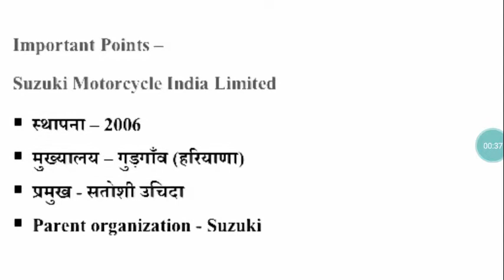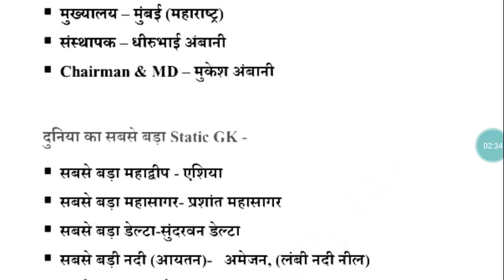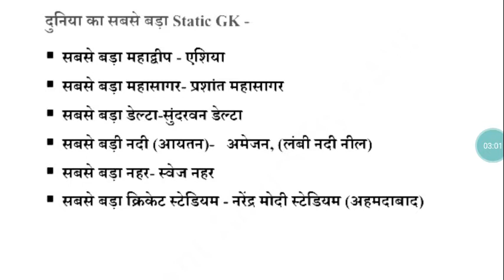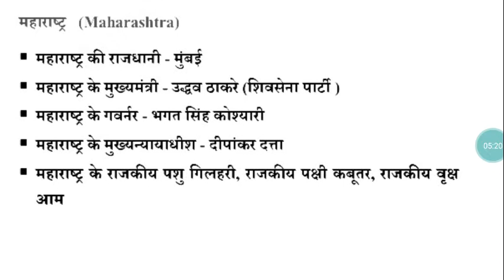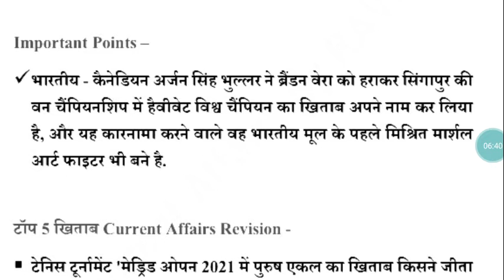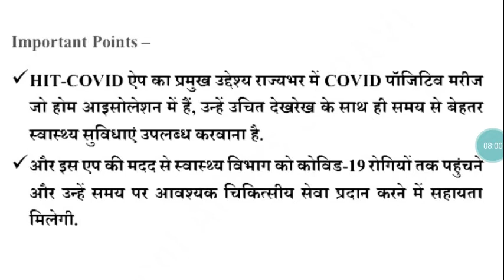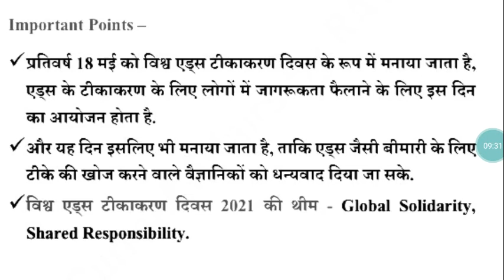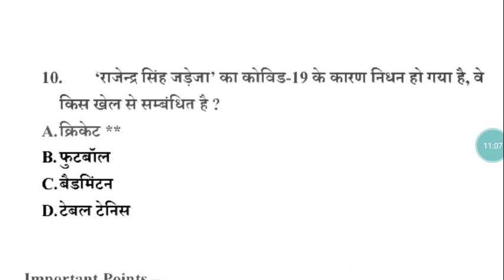21 May 2021 Current Affaira